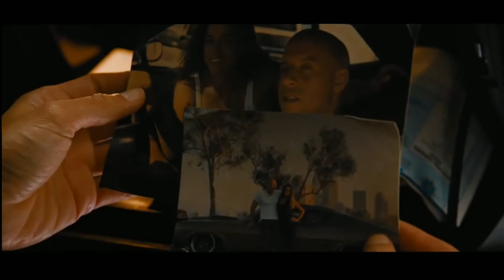Fast & Furious 10: Official Teaser Trailer (2023)